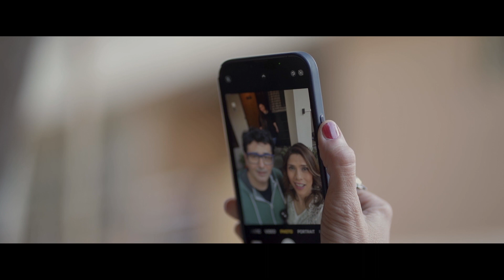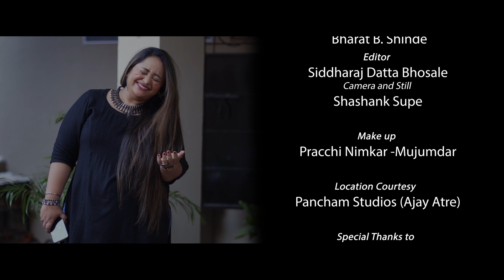Zid || Yogita Godbole feat. Meghana Erande -Joshi and Ani Kaprekar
ZID
Song Credits
Singer : Yogita Godbole
Featuring : Meghana Erande -Joshi and Ani Kaprekar
Music and Lyrics: Archana Mirashi
Music Arranged : Amod Kulkarni
Sitar : Aniruddha Joshi
Recorded, Miixed and Mastered : Amod Kulkarni @MagicNote studios

Video Credits
Team Lenzpro Photowiz Pvt Limited
DOP : Bharat B, Shinde
Editor : Siddharaj Datta Bhosale
Camera and Still  : Shashank Supe

Make up & Hair : Pracchi Nimkar -Mujumdar
Location Courtesy : Pancham Studios ( Ajay Atre)

Shree. Dattatraya Godbole
Sau. Madhavi Godbole
Ajay Atre
Meghana Erande Joshi
Ani Kaprekar